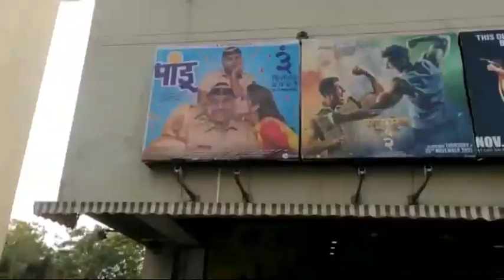Cinepolis Andheri West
until the final movie Cinepolis Andheri West